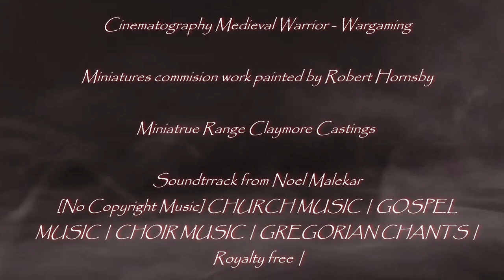''Third Baptism of Arrows''. Scottish army Cinematic showcase.(Second Scottish Wars of Independence)